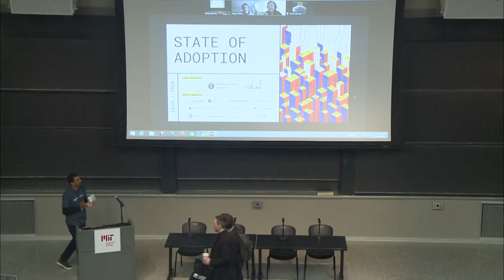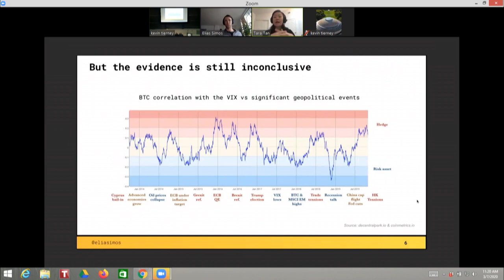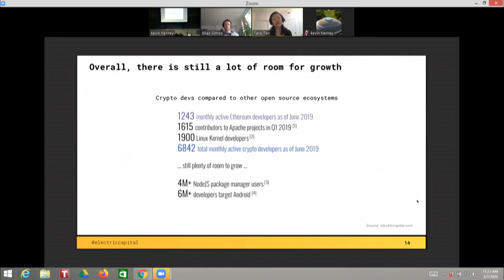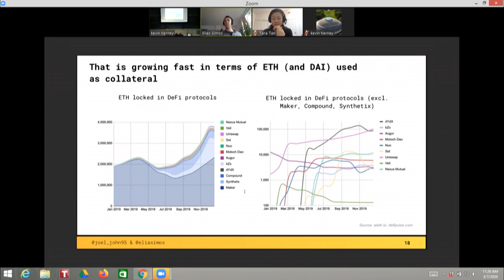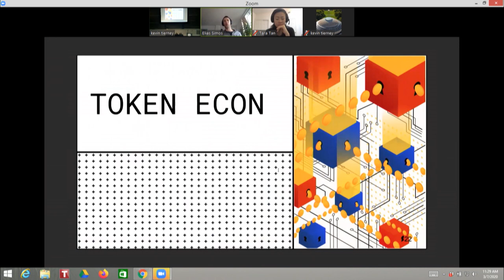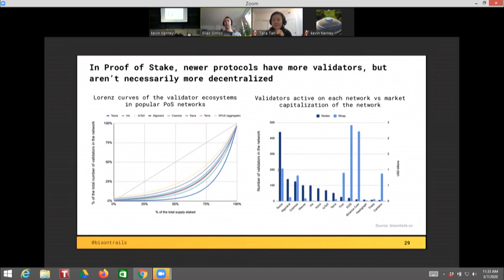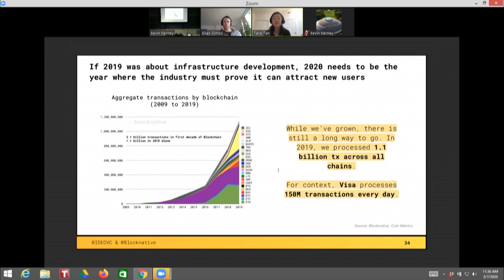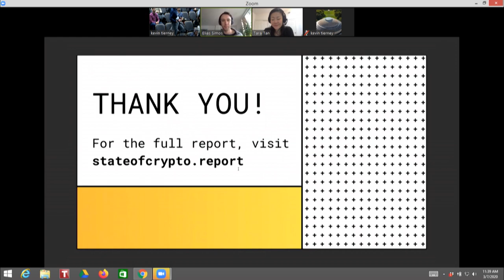MIT Bitcoin Expo 2020 - State of Adoption 2019: A Review of the Ecosystem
Tara Tan (Investor, IDEO CoLab Ventures) and Elias Simos (Investor, Decentral Park Capital) presenting on their recent State of Adoption report at the 2020 MIT Bitcoin Expo